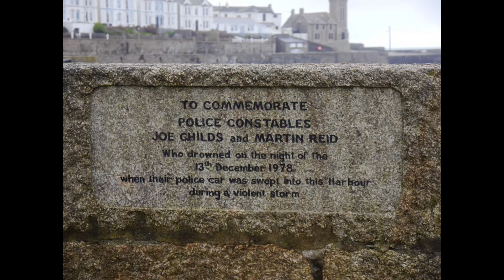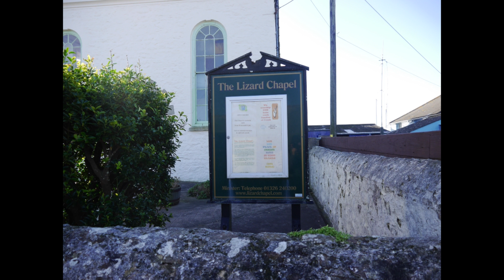Porthleven on the lizard